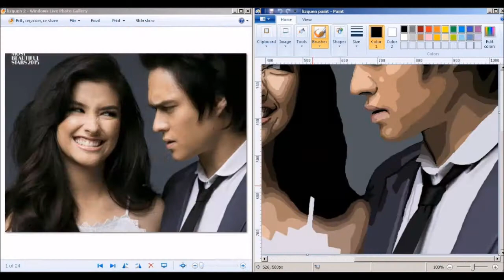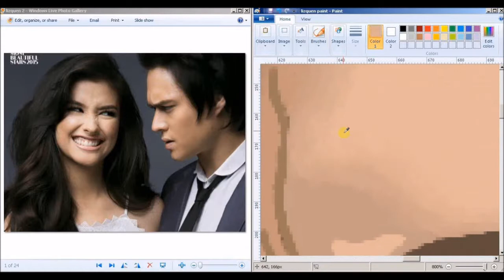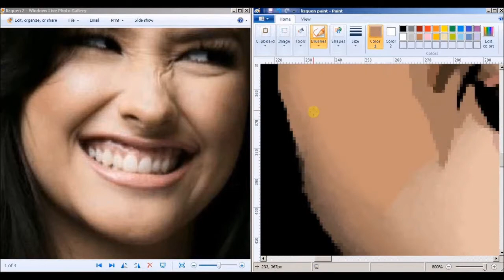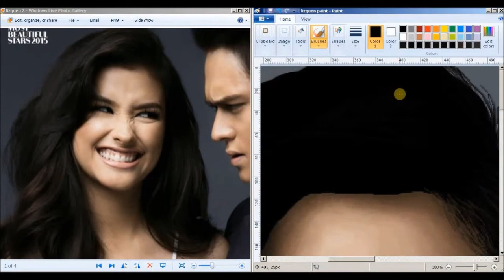LizQuen on MSPaint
Liza Soberano and Enrique Gil art on MSPaint.
16+ hours compressed into 03:55 minutes!
tools: MSPaint, mouse.